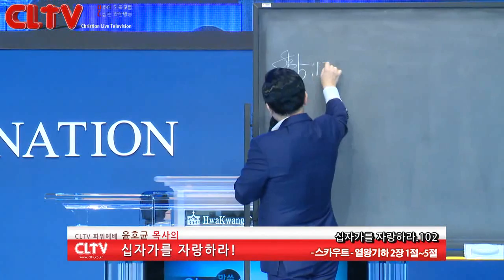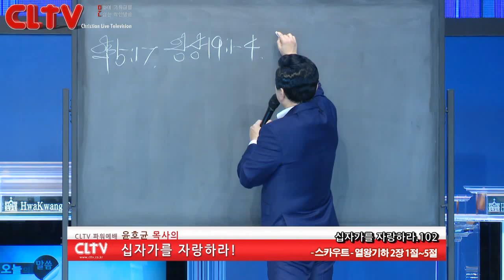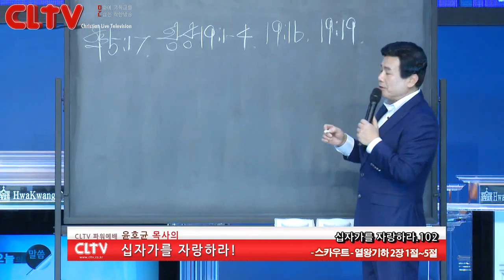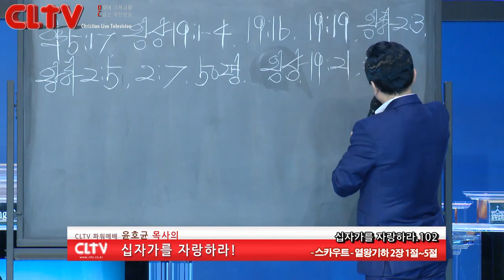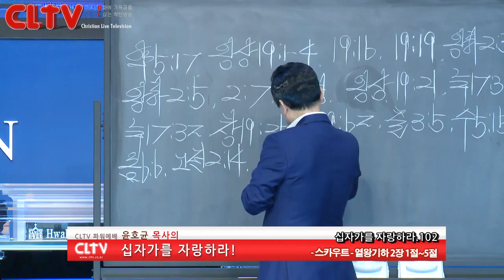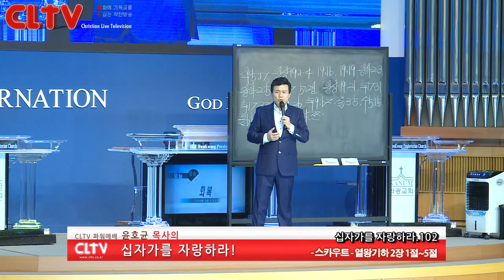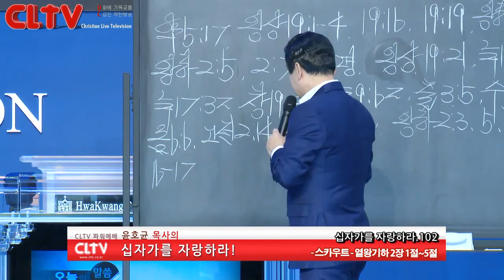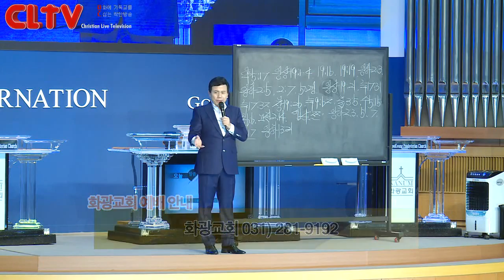CLTV파워예배_십자가를 자랑하라(102회)_'스카우트' 화광교회(윤호균 목사)